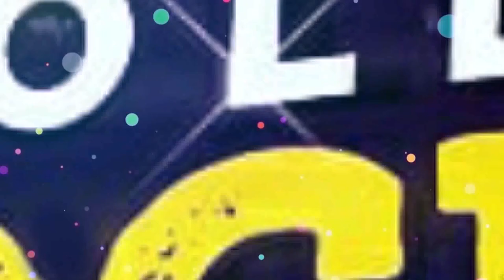বসন্ত বিলাসে কাঞ্চন কমলিকার সংসার | Exclusive Interview | Kanchan| Kamalika|Basanta Bilash Messbari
বসন্ত বিলাসে কাঞ্চন কমলিকার সংসার | Exclusive Interview | Kanchan Mallick | Kamalika Banerjee | Basanta Bilash Messbari | Colors Bangla